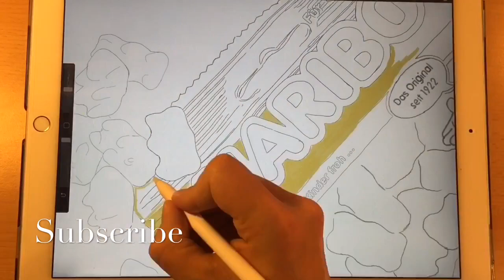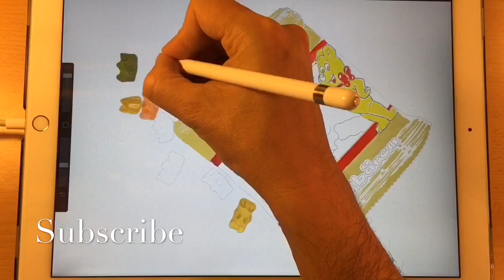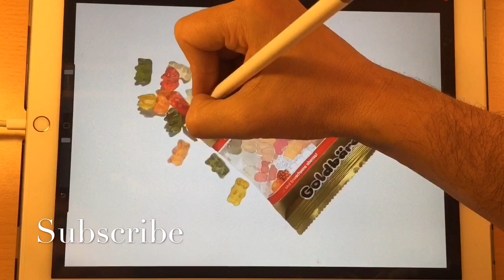Drawing realistic Gummy bear HARIBO iPad Pro Apple Pencil Time Lapse procreate JG-CoolCartoon